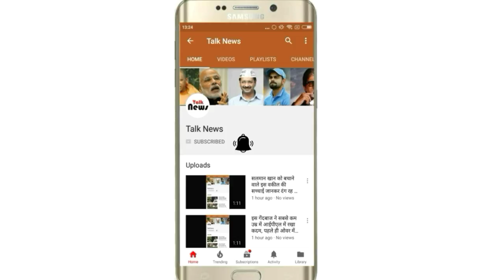मिलिए जॉन अब्राहम की पूरी फैमिली से और जानिए ये सच्चाई